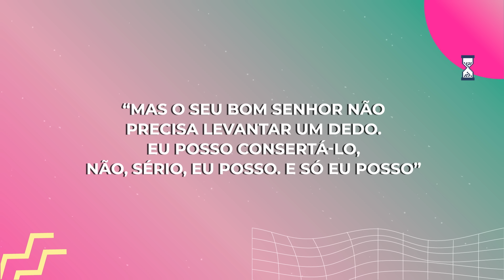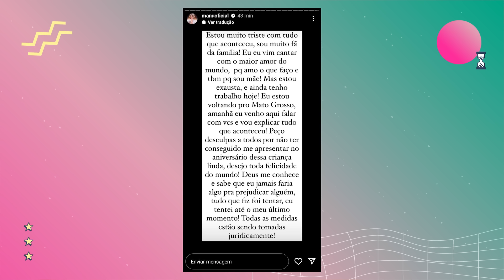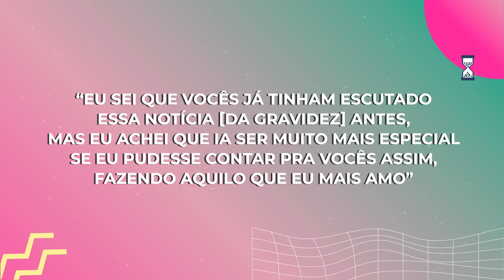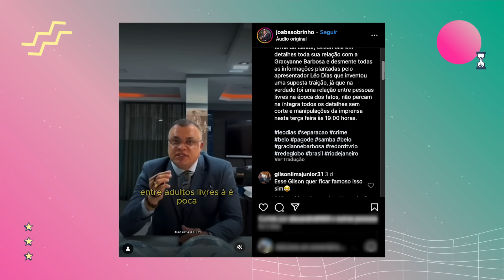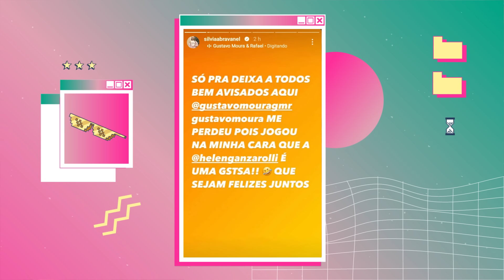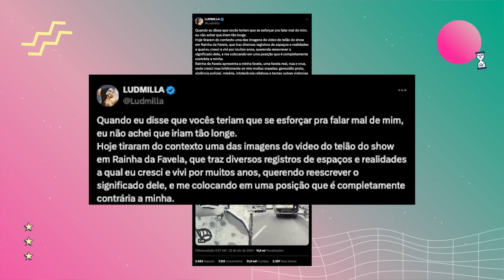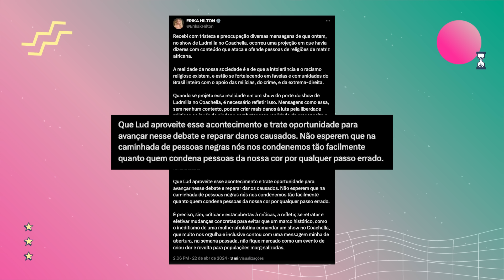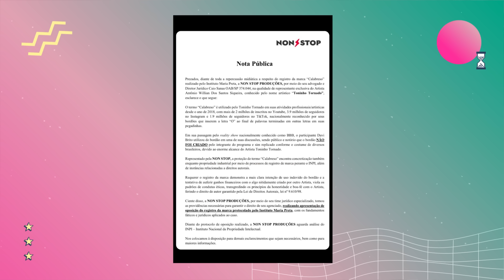TÉRMINO BELO E GRACY, COACHELLA 2024, NOVOS ÁLBUNS, TIO PAULO feat. João Pedrosa | Foquinha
E teve fofoca esse mês, hein! BaphosDeAbril chegou com tudo, com muitos comentários e algo inédito: a primeira vez que chamei um convidado que já participou antes! Curtiu? Então dá um like aí, meu anjo!

00:00 INTRO
4:50 NOVOS ÁLBUNS PABLLO E ANITTA
24:27 TORTURED POETS DEPARTMENT
40:11 TRETA NA FESTA DA LUA
55:28 IZA GRÁVIDA
1:01:20 TÉRMINO GRACY E BELO
1:13:08 TIO PAULO
1:24:28 COACHELLA
1:47:18 DAVI E MANI

Pesquisa: Rodrigo Dadds
Edição de roteiro: Foquinha
Edição do vídeo: Antonella Vichi